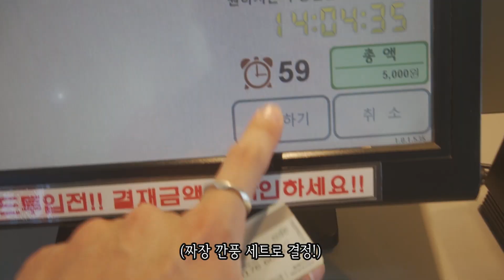대학교 자취생의 본가 가서 배터진 먹방 브이로그 // 삼계탕 , 제육볶음 , 집밥, 계란후라이, 학식 먹방,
브이로그 입니다!! ㅎㅎ